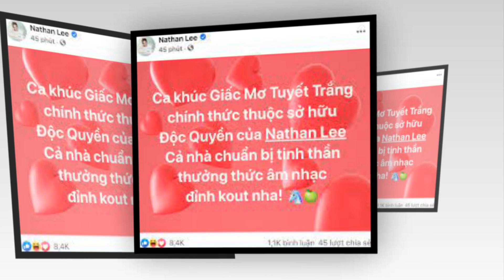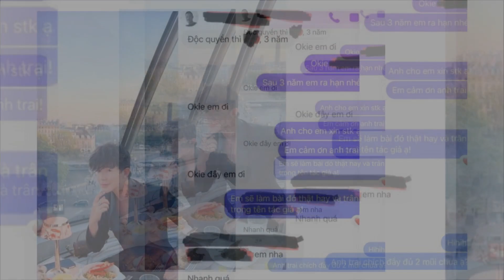❓ Nực cười khi nhạc sĩ BÁN bản quyền cho Nathan Lee nhưng lại cho Thủy Tiên hát thoải mái